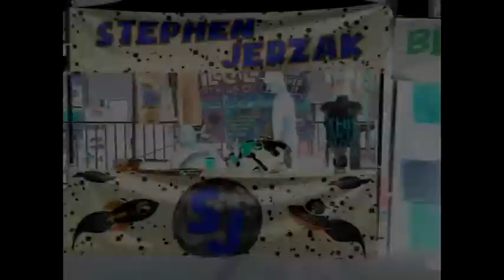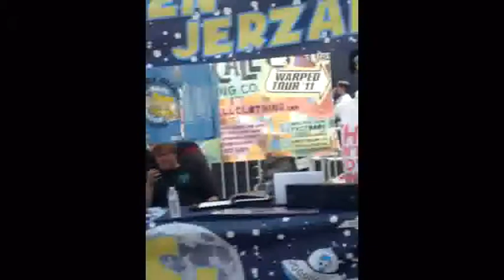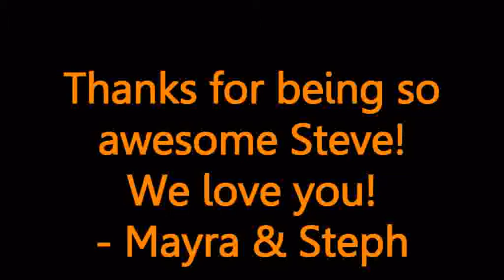Meeting Stephen Jerzak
Mayra and Stephanie meeting Stephen Jerzak at Carson Warped Tour 2011 August 10, 2011
Hes soo talented and super sweet and one of the nicest persons we've met. Love You Steve! TEAM JERZAK all the way.